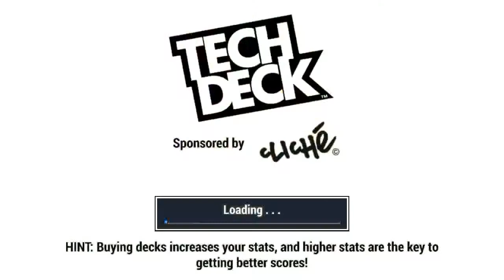Tech Deck Skateboarding android gameplay